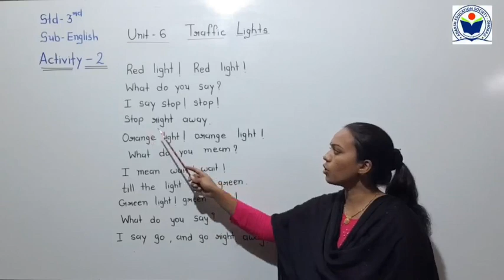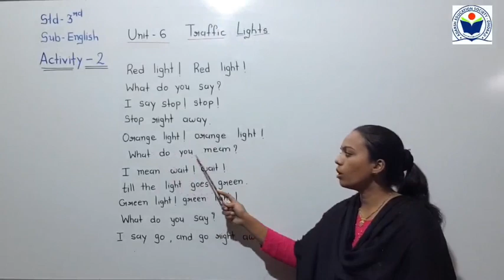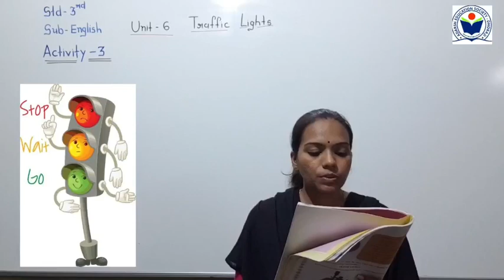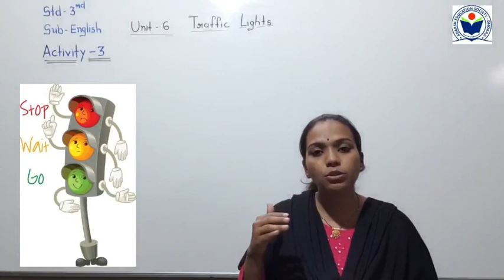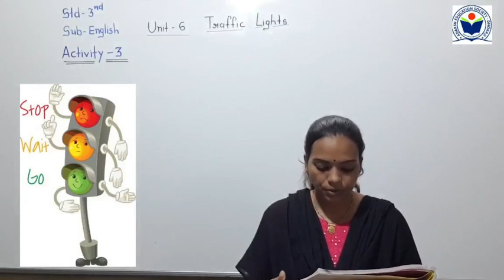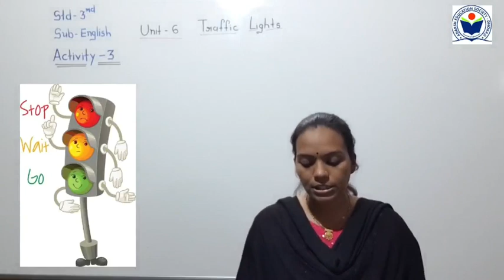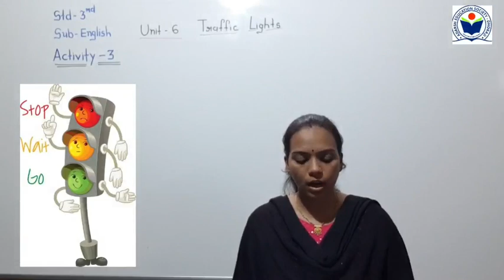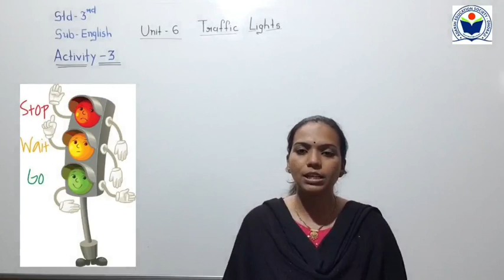Std 3 Sub English Unit 6 Traffic Lights part 2